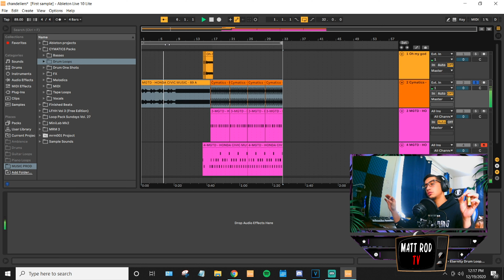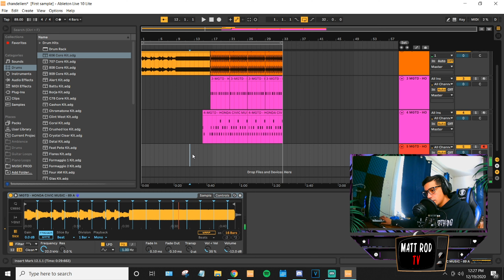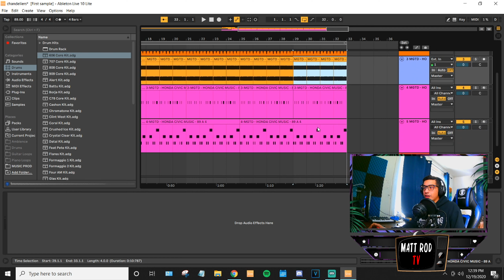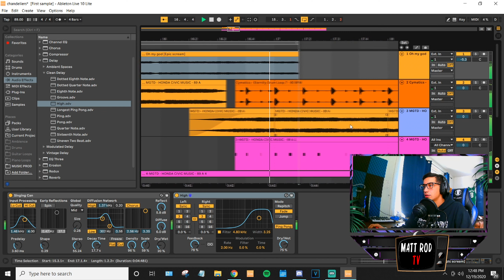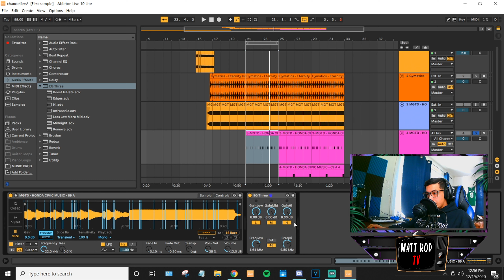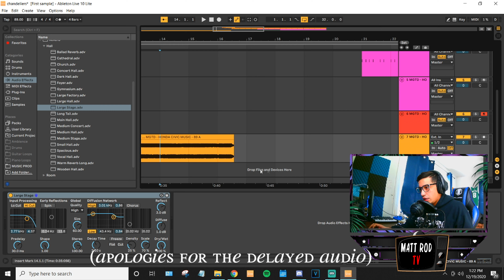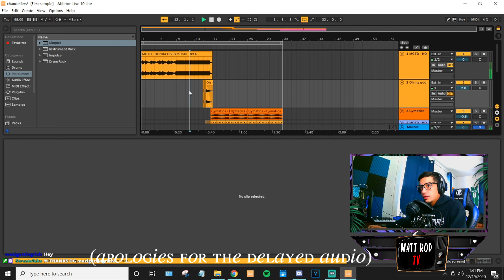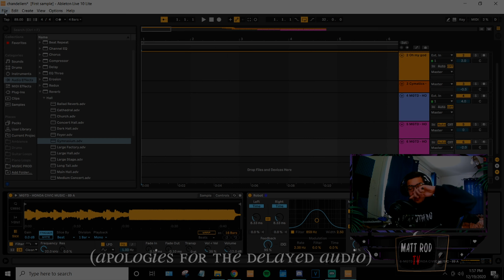🌊Deep Dive🌊 Ableton Live 10 - Beginners Tutorial - EP.1 Boom bap Jazz Type Beat